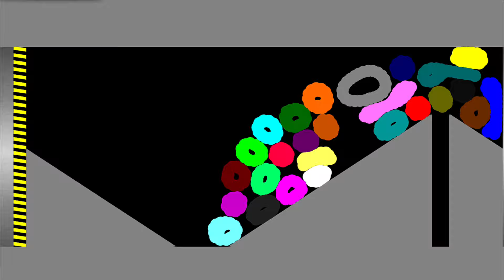Shutter Crush Giant 26 Rings Survival Race in Algodoo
[Music]

1.

2.

3.